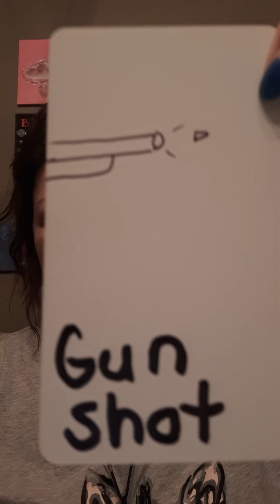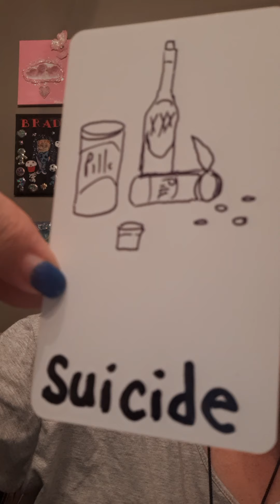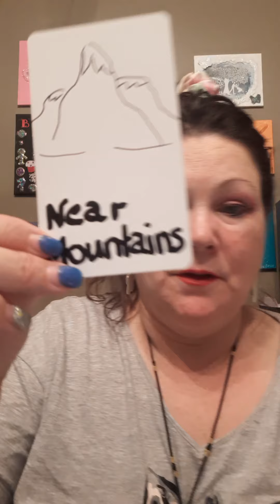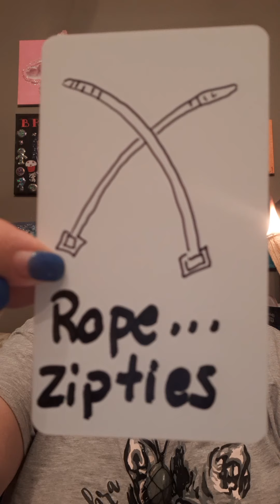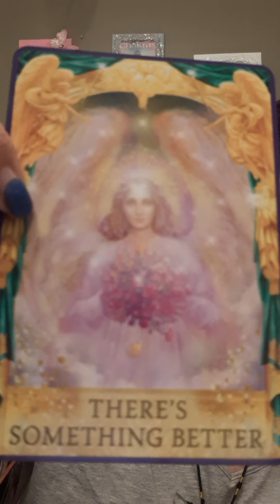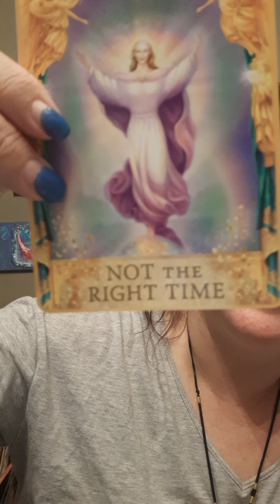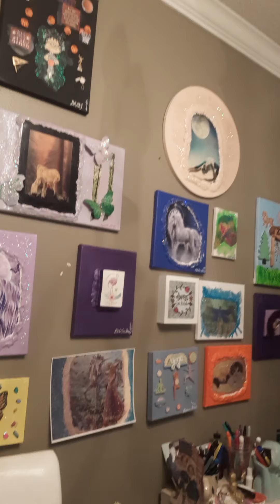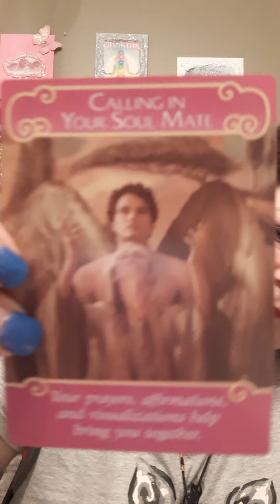finding the boys,Mystic Brady